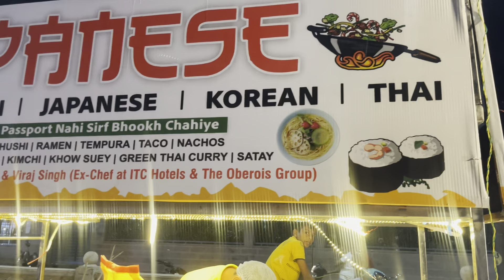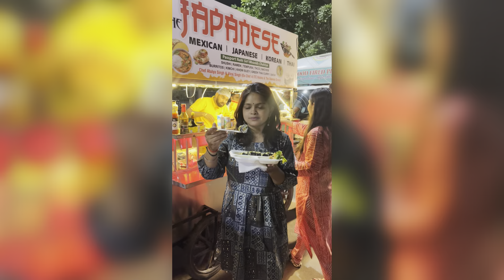Japanese food in chatori gali Lucknow || Lucknow ka famous Japanese food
Ab Lucknow me Japanese food bht jada viral ho rha hai to hum bhi phuch gye yaha ka video bnane .. aur yaha ke food ke taste ki baat kre to swad bht he lazwab hai